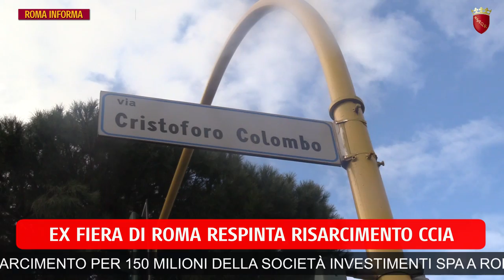RomaInforma del 16 marzo 2018